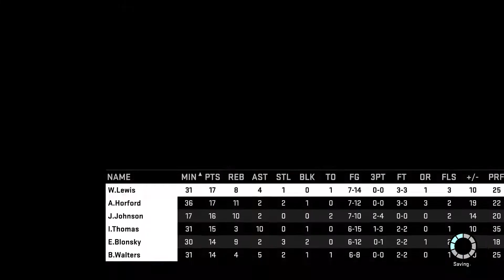Dallas Mavericks vs Boston Celtics second half